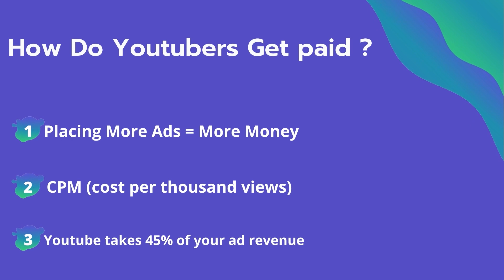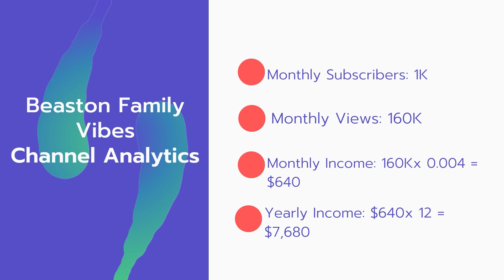How Much Does Beaston Family Vibes Make on Youtube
In this video, I will show you the estimate of how much money does Beaston Family Vibes makes on YouTube.